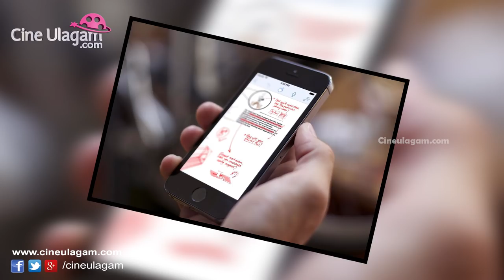Musically - யால் நடந்த கொடூரம் | Monica & Josison Musically